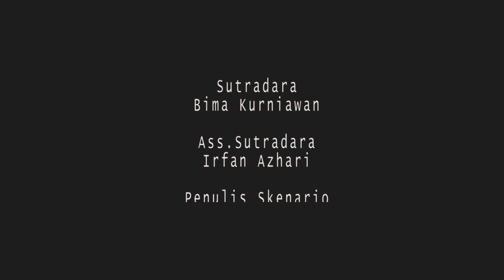KONCHO - film pendek ( Short Movie)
filem ini di buat hanya 9 hari
dan sebagai penunjang tugas kuliah
Bertema koncho
Dimana persaudaraan itu seperti darah dan daging.
bersama kawan se angkatan dengan proses yang yahutt
akhirnya jdi juga
mohon maaf kalau banyak salah karena ini pertama kali nya kami membuat film
terimakasih kepada kawan kawan yang sudah membantu dalam proses nya

Originale sound Track
*zona nyaman*